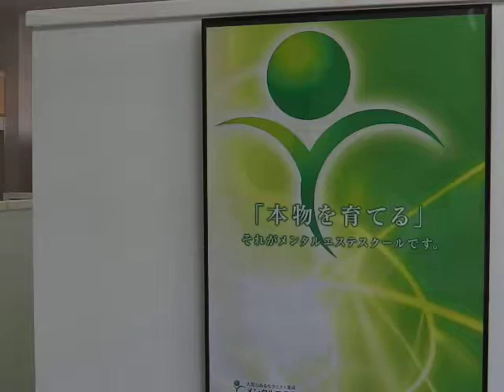スクール 大人の学び 第二の人生 自分が生まれた意味を知りたい（6月16日斎藤さちよブログ紹介）